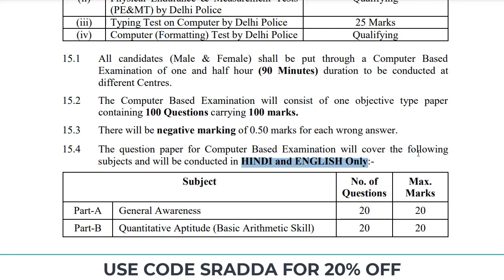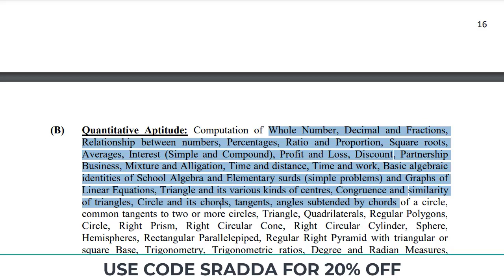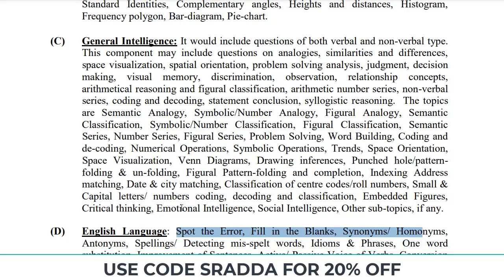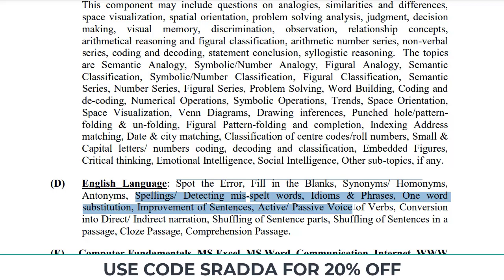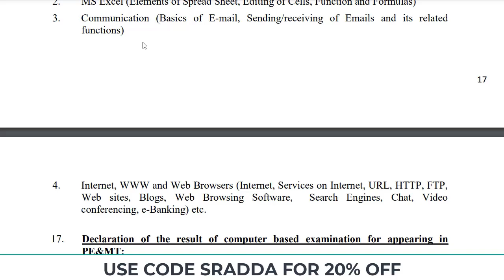SSC Head Constable Syllabus 2022 | SSC Head Constable Syllabus in Hindi 2022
SSC Head Constable Syllabus 2022 | SSC Head Constable Syllabus in Hindi 2022| Use Code: *SRADDA* Click here for UPSC Subscription *

SSC Head Constable Syllabus 2022 | SSC Head Constable Syllabus in Hindi 2022| Use Code: SRADDA
ssc head constable syllabus 2022,
ssc head constable syllabus 2022 in hindi,
ssc head constable syllabus 2022 telugu,
ssc head constable syllabus 2022 pdf,
ssc gd head constable syllabus 2022,
ssc delhi police head constable syllabus 2022 in hindi,
ssc head constable recruitment 2022 syllabus in kannada,
ssc delhi police head constable syllabus 2022 pdf download,
ssc head constable recruitment 2022 syllabus in telugu,
ssc head constable awo tpo syllabus 2022,
ssc gd ssb head constable 2022 syllabus,
ssc delhi police head constable ministerial syllabus 2022 book,
ssc delhi police head constable full syllabus 2022,
ssc delhi police head constable awo/tpo syllabus 2022,